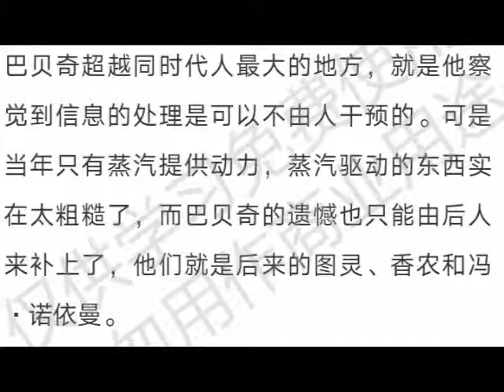卓0108 25 巴貝奇